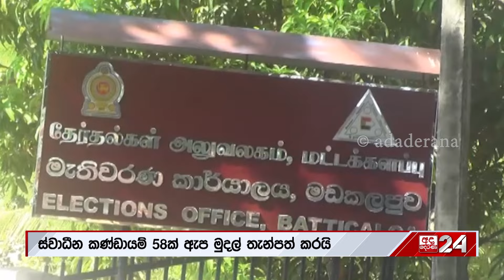මහ ඡන්දෙට නාමයෝජනා භාර ගැනීම හෙට සිට